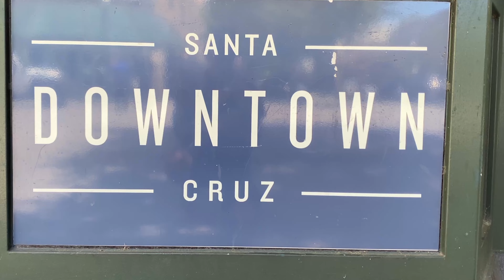Santa Cruz Downtown, Pacific Garden Mall, Explore Downtown, Bike from Santa Cruz Boardwalk and Wharf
Exploring the vibrant Downtown of Santa Cruz on a beautiful and busy day of Spring.  A short bike ride from the Santa Cruz Wharf and Boardwalk.
Seeing all of the restaurants, coffee shops, specialty retail stores, and some fun entertainment along the way!!
Some of Santa Cruz’s most iconic businesses are on this street.   This is truly where the old meets with the new and we all win.